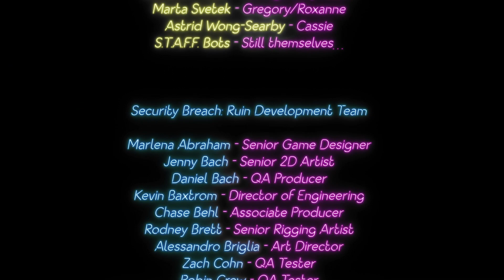THE ENDING MADE ME CRY! | FNaF Security Breach RUIN Part 3 (END)